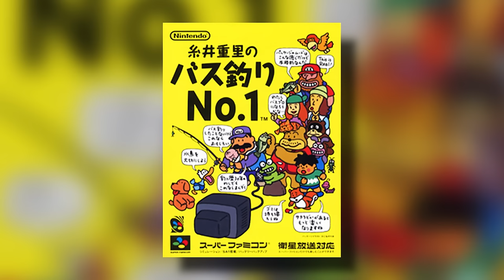Beating EVERY N64 Game - Itoi Shigesato no Bass Tsuri No. 1 Kettei Ban! (162/394)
Known as 糸井重里のバス釣りNo．1 決定版！in Japan. Well, you all probably wanted Earthbound on your N64 growing up right? Too bad, you get this instead.